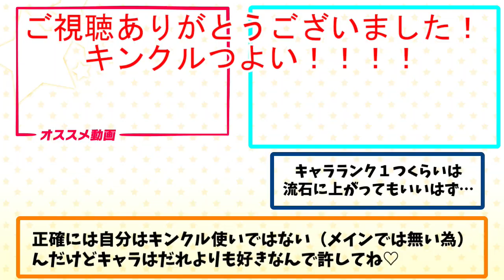【強化ヤバすぎ？】Ver8.0のアプデで超強化！本当に強くなったキングクルール実践込み解説【スマブラSP】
目も向けてない奴ら…本当に覚えとけよ…
使ってて面白い。みんな使ってくれ